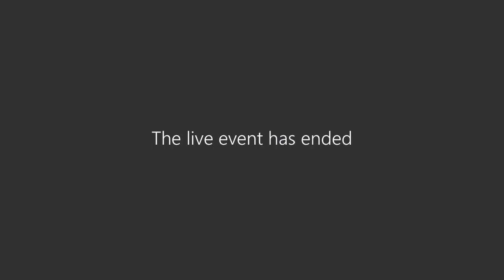Legislative and Governmental Relations Committee Meeting 3 23 22